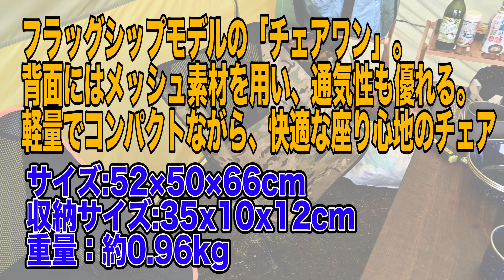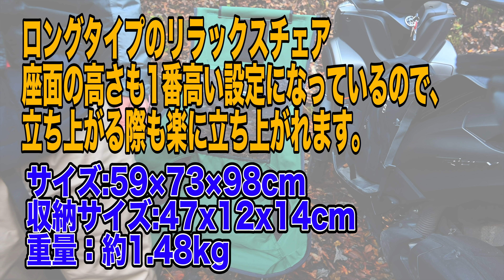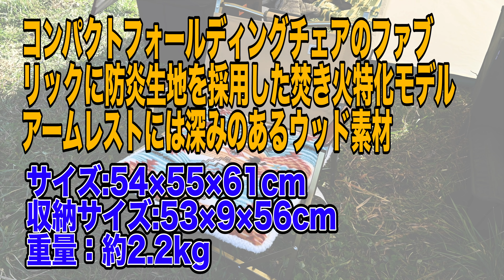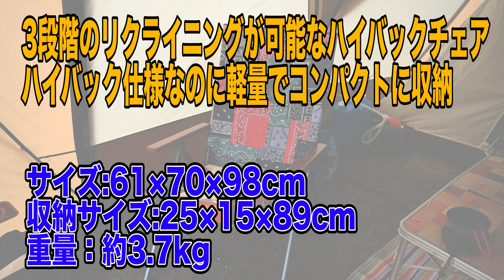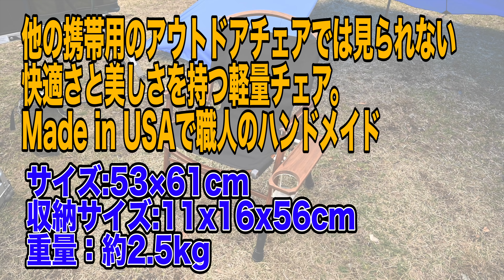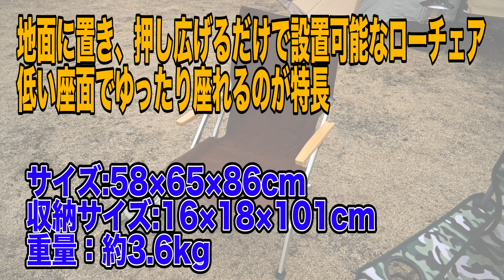【キャンプチェア12選】おすすめ人気キャンプ道具まとめ🏕（ソロキャンプ／ファミリーキャンプ）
過去100組以上取材してきた中からキャンプチェアをまとめてみました！
実際の使用シーンやカスタム例など参考にしていただければと思います！
皆様が使用しているチェアをぜひコメント欄で教えてください💺

✅ キャンパー取材総集編一覧

【紹介したチェア一覧】
ヘリノックス チェアワン

ヘリノックス タクティカルチェア

ヘリノックス サンセットチェア

ヘリノックス チェアホームXL

コールマン ファイアーサイドフォールディングチェア

コールマン レイチェア

カーミットチェア

スノーピーク ローチェア30

ロゴス 囲炉裏チェア

クオルツ ハイバックローチェア
クオルツ リーンチェア
バイヤーオブメイン

【目次】
00:00 【キャンプチェア12選】キャンパー人気のキャンプ道具まとめ🏕（
00:33 ヘリノックス (チェアワン/タクティカルチェア/サンセットチェア/チェアホームXL)
05:59 コールマン(ファイアーサイドフォールディングチェア/レイチェア)
08:28 カーミットチェア(ネイタルデザイン/デバイスワークス/ピノワークス/バリスティクス/ナチュラルマウンテンモンキーズ/ブッシュエコロジー)
17:39 スノーピーク ローチェア30
20:44 そのほかのチェア(ロゴス/クオルツ/バイヤーオブメイン)
23:17 まとめ/感想

【タナちゃんねるの人気動画の再生リスト】

💡キャンプオンラインサロン始めました💡

💪経営するキャンプ関連買取サービス💪

【テレビ出演】
極上！三ツ星キャンプ出演（ふもとっぱら取材編）

極上！三ツ星キャンプ出演（YOUTUBERの裏側編）

極上！三ツ星キャンプ出演（焚き火ギア特集）

極上！三ツ星キャンプ出演（新プロジェクト始動）